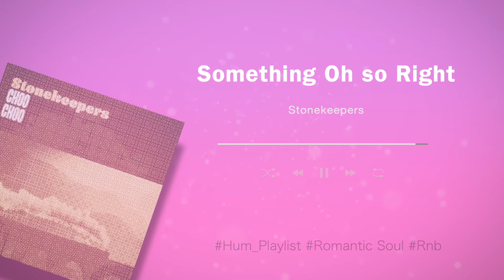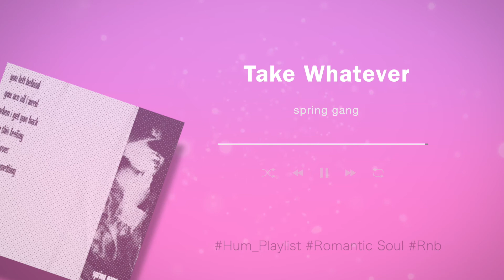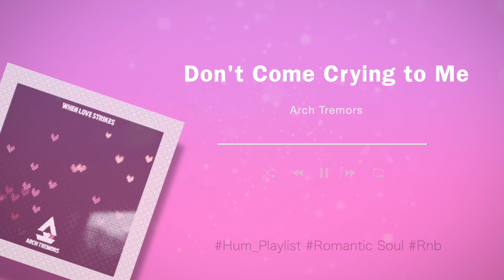로맨틱한 소울이 가득한 노래 모음 Top22 / Vocal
00:00 Merry Christmas Baby - Sture Zetterberg
03:28 The Same - Revel Day
07:02 You Me - Penny Lane
11:09 True Love - DAJANA
14:08 Wild Nights - Shy5
17:24 Waving My White Flag - House Of Say
20:58 Unthinkable - R.A.D.
23:49 Go All In - Deanz
26:51 A Faded Photograph - Stonekeepers
29:58 What Can I Do - Victor Lundberg
33:51 My Heart Only Beats for You - Stonekeepers
37:17 I Don't Wanna Be a Part of It - Stonekeepers
40:35 Something Oh so Right - Stonekeepers
44:27 Sing It to You - L.M. Styles
48:20 Take Whatever - spring gang
51:38 Calling out for You - L.M. Styles
55:39 My World - Vividry
58:47 Good Times Are Coming - L.M. Styles
01:03:17 I Can't Live Without You - Bang Bang
01:06:44 The Best Of Myself - Daniel Gunnarsson
01:10:00 Bother - Chris Coral
01:13:08 Don't Come Crying to Me - Arch Tremors